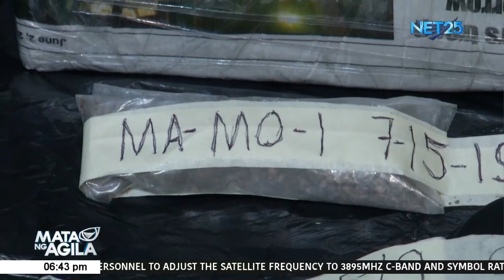1Kilo ng Marijuana, nasabat sa buy-bust operation sa Quezon City